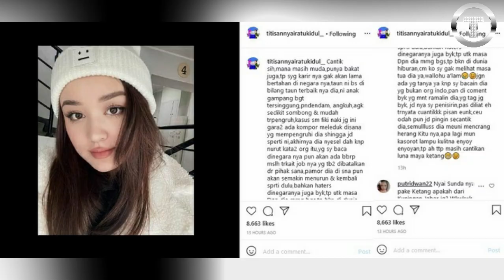MENGEJUTKAN.!! NYAI KIDUL RAMALKAN NASIB DAYANA DI MASA DEPAN.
Ramalan Nyai Kidul Terhadap Kehidupan Dayana Di Masa Depan Membuat Sebagian Netizen Prihatin. Penyakit Yang Diidap Dayana Seketika Menjadi Perbincangan Hangat.
Nama selebgram cantik Dayana tengah disorot. Gara-gara perseteruannya dengan Fiki Naki, mahasiswi asal Kazakhstan ini diunfollow massal oleh netizen Indonesia. Seakan sadar akan kesalahannya, Dayana pun memberikan klarifikasi dan meminta maaf.